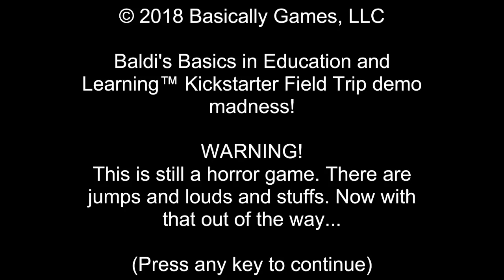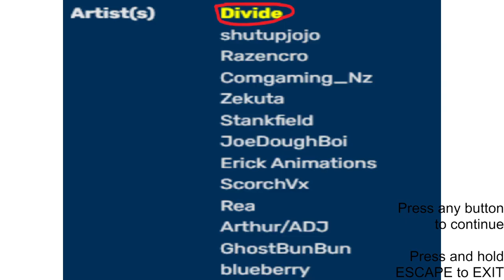(Broken Sprites, Links in Description) Yiğit's Basics Small Update And Camping Release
Characters (Camping)
Me
Steve!
D4RKTH3T0PP4T
AmaWele
Ice Cube From Soulless DX